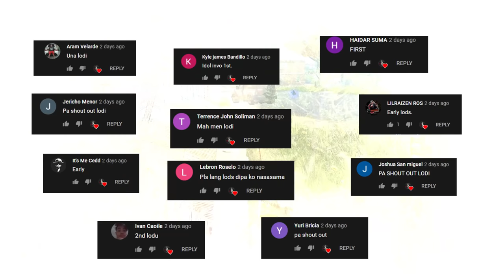SOLO SQUAD: NOAHFROMYT TUKTUK TECHNIQUE!(ROS GAMEPLAY)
"Noahfromyt tuktuk technique hahahha"

PC SPECS:
CPU: I7-9700KF
GPU: RTX 2080 TI Asus turbo 11gb
Memory: 32 GB 3200Mhz RIPJAWS
MOTHERBOARD: MSI z390 tomahawk
500 SSD: KINGSTON
2TB HARD DRIVE DISK

►Chill background Music:
Title: think about it
Type of music: Chill Hip Hop
Mood: Relaxing